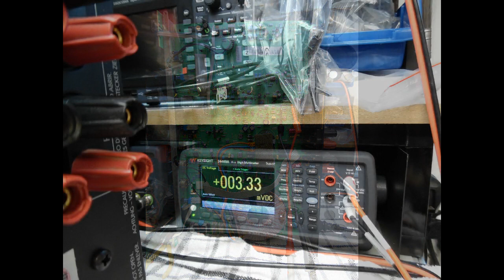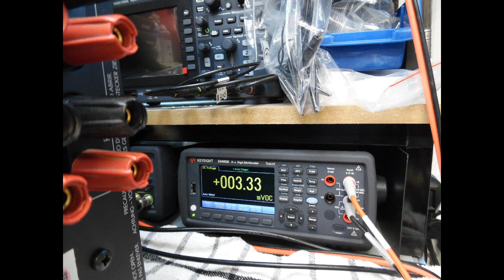Arcam Alpha 7R Amplifier Repair (With Audio Tutorial)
Fault
No Audio Output from the left and right channels.

The video shows the common issue of the input selection switch solder failing and also the switch contacts becoming oxidised and tarnished over time.

Switch removed and taken apart and contacts cleaned with a fibre glass pencil and De-Oxit fixing the loss of sound.

The following work was also completed.

Solder connection reflowed.
Input RCA sockets.
Output, Mosfets.
Speaker Connection posts.
Headphones socket,
Bass, Treble, Balance potentiometers.
Plus & Minus 15 Volt regulators.

User controls cleaned with De-Oxit to ensure noise free operation.

Speaker protection relay repalced.

Bias for each channel set to 2.0 millivolts

Amplifier fully tested working correclty.